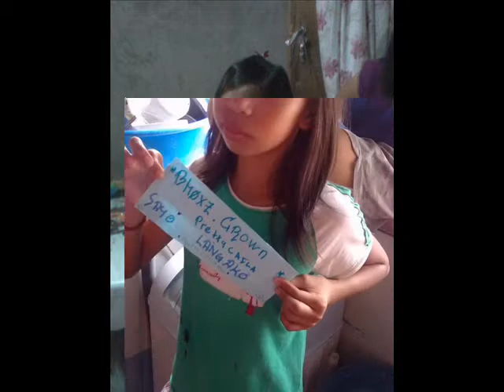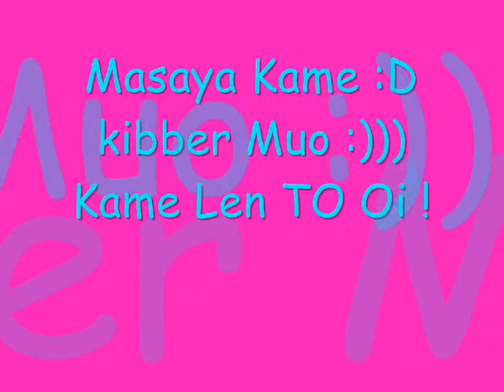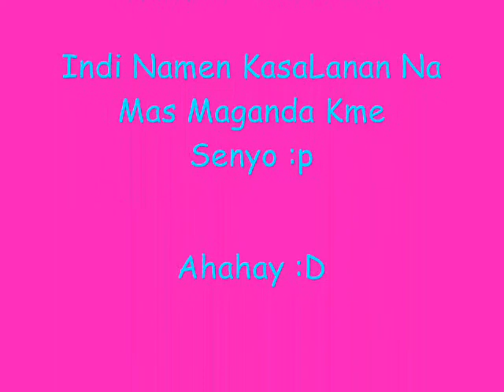yakap by bff.wmv